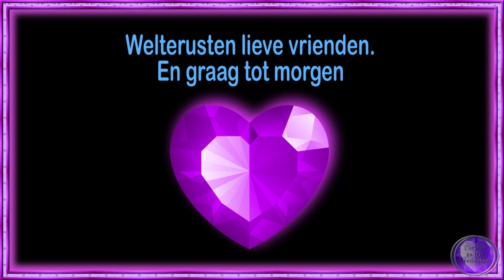7 jun Mijn mannetje had jarig kunnen zijn en gewoon weer door gaan #1483